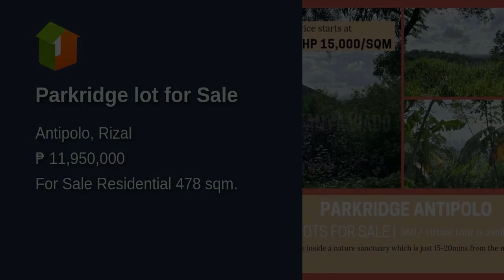Parkridge lot for Sale